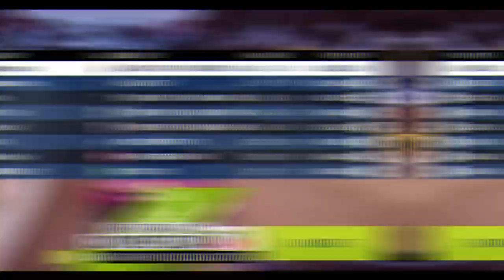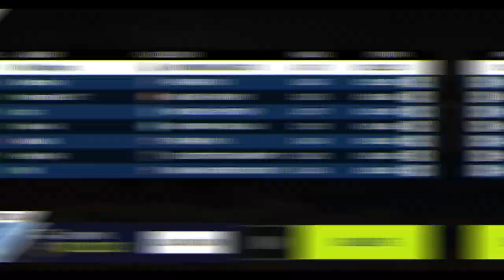Welcome to the jungle - p2 - Asphalt 9